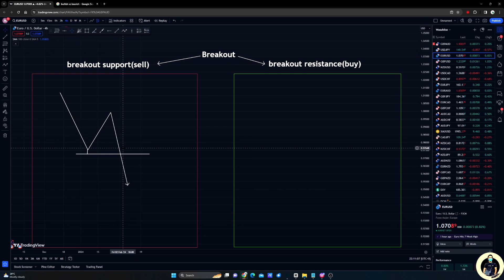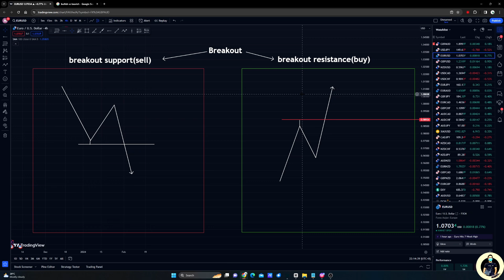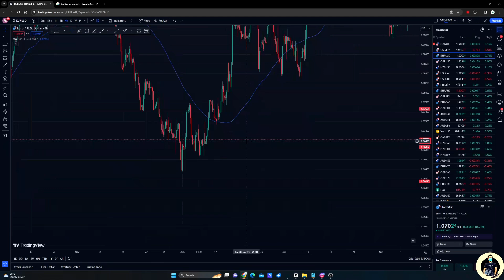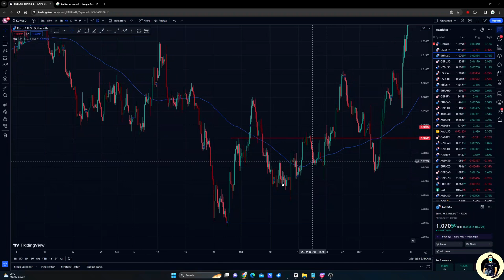Strategi Breakout dalam Forex | Panduan Lengkap untuk Pemula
Halo, kawan-kawan! Selamat datang ke acapfx, saluran di mana kita membincangkan segala-galanya tentang forex trading. Dalam video kali ini, kita akan membincangkan topik yang sangat penting: Strategi Breakout dalam Forex.

Breakout adalah satu strategi yang digunakan oleh trader untuk mengambil keuntungan dari pergerakan harga yang besar selepas harga menembusi tahap support atau resistance. Dalam video ini, anda akan mempelajari:

Apa itu breakout dan kepentingannya dalam forex trading
Bagaimana mengenal pasti breakout yang sah
Cara menggunakan strategi breakout dalam trading anda
Tip dan strategi untuk memaksimumkan keuntungan daripada breakout
Jika anda baru dalam dunia forex atau ingin memperdalam pengetahuan anda tentang strategi breakout, video ini sangat sesuai untuk anda.